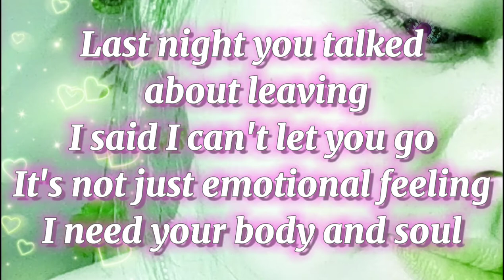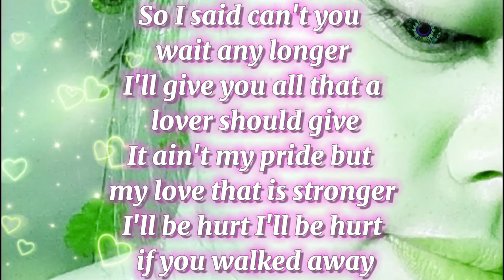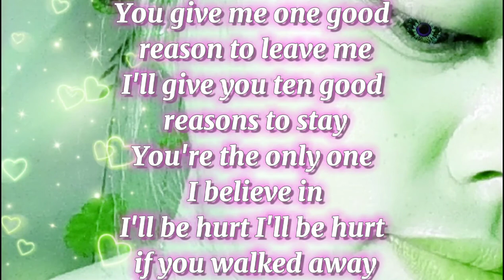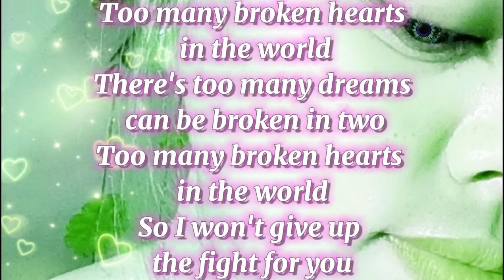Too many Broken hearts ( karaoke )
enjoy singing !

this song is not mine originally from my idol Mela of MYMP you can use this karaoke for your cover song dont forget to Subscribe to me and to my idol MYMP